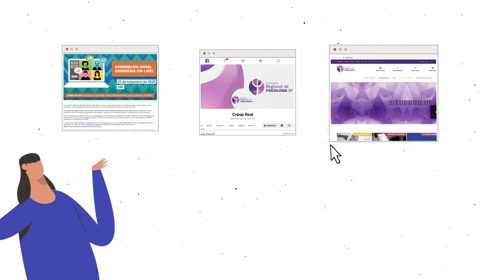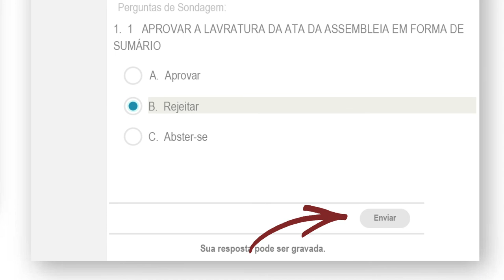Saiba como participar da Assembleia Geral Ordinária On-line do CRP SP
O CRP SP irá realizar a Assembleia Geral Ordinária On-line na próxima sexta-feira (25/09), a partir das 19h. Neste vídeo, apresentamos um tutorial de registro na plataforma e, para quem não estiver com inscrição regular, a forma de acompanhar pelo canal do YouTube do CRP SP. A regularização pode ser feita até quarta-feira (23/09) às 19h.

A Assembleia terá como ordem do dia a discussão e votação da proposta de anuidade, taxas e emolumentos para o exercício de 2021.

PraTodosVerem: o vídeo se inicia com o fundo branco, sobrepondo, o logo da Psicologia, o mote "A Psicologia é para todo mundo e se faz com direitos humanos!", e o texto "Saiba como participar da assembleia geral ordinária do Conselho Regional de Psicologia 6ª região - São Paulo. Ao longo da animação a ilustração de uma mulher com um alto-falante anunciando a assembleia, a ser realizada no dia 25 de setembro, às 19h. Na sequência, um grupo de pessoas debatendo, e o título "anuidade 2021". A animação segue com pessoas em ambientes diferentes, em frente a tela do computador. Prosseguindo, três telas de computador com as imagens do e-mail, site e Facebook CRP SP. Dando continuidade, a animação mostra como acessar e acompanhar a assembleia geral ordinária. O vídeo se encerra com os mesmos elementos do início, a ilustração de uma mulher e o texto "Sua participação é fundamental para o processo democrático do Conselho. Contamos com você!